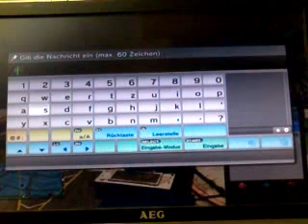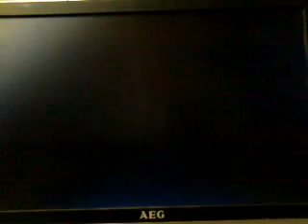GTA 5 Online Freier Modus: Wenn ich mich zum Psycho spiele diesmal mit nem Panzer